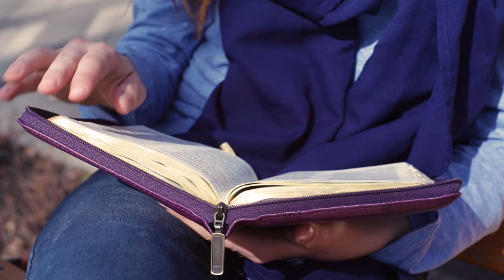Leseordnung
Wie in Deutschland die liturgische Reform im Bezug auf Wort Gottes bis heute nicht umgesetzt wurde